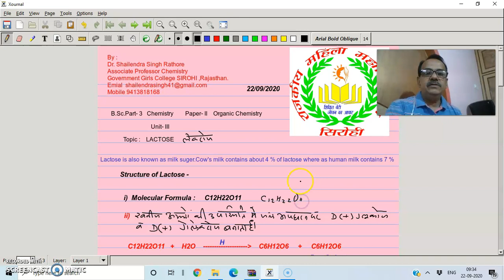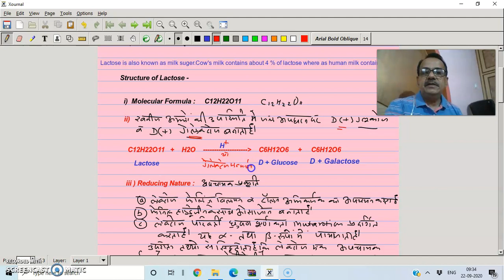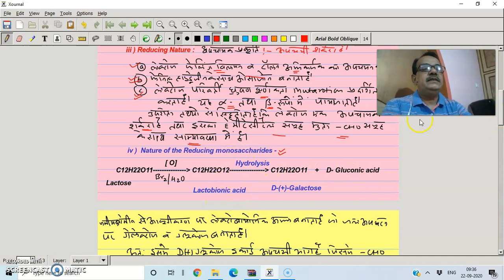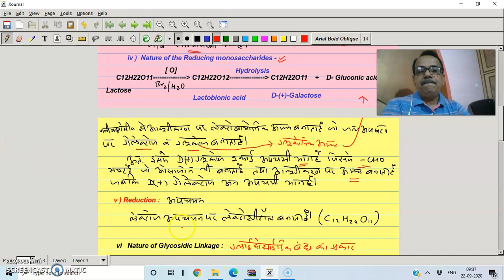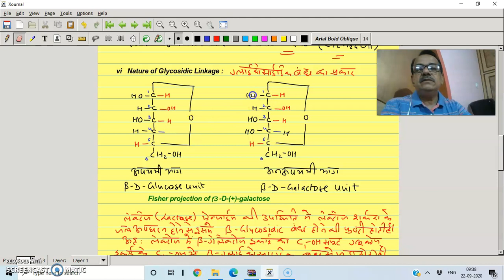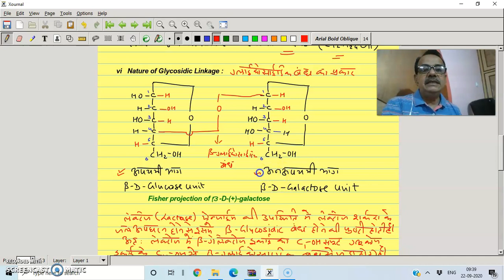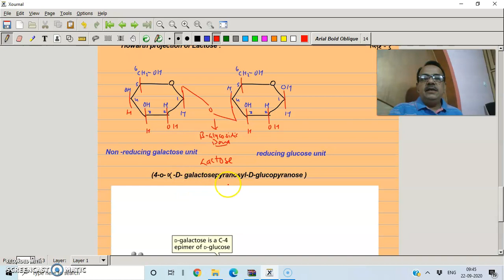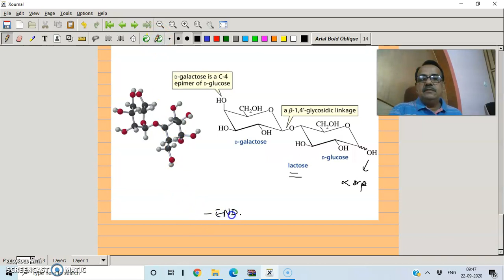B.Sc. PART-3, Chemistry Paper-II, Unit-III, Topic :-Disaccharide : Lactose